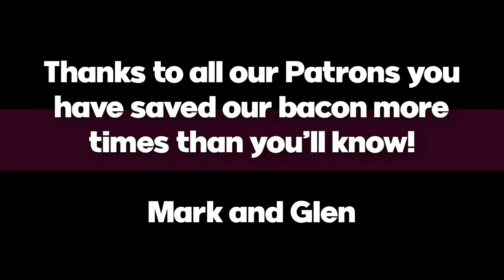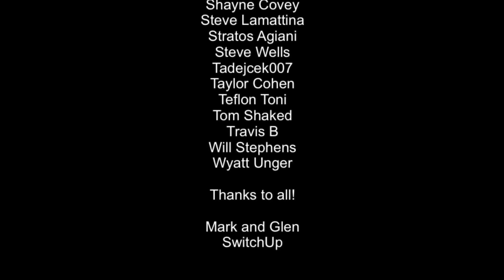Ancestors Legacy Nintendo Switch Review - VIKINGS TOTAL WAR RTS!?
Ancestors Legacy is a real time strategy game that has been on PC, PS4 and the Xbox One for a while. RTS games are relatively rare on the Switch and this one while looking at first glance like a Total War title, is more akin to Company of Heroes. Is this one worth getting? Well, let's find out...

Happy Gaming
Mark & Glen
SwitchUp